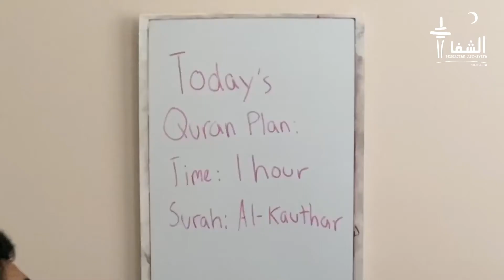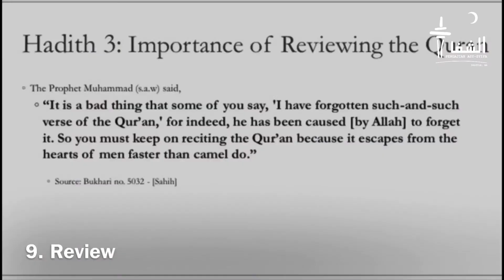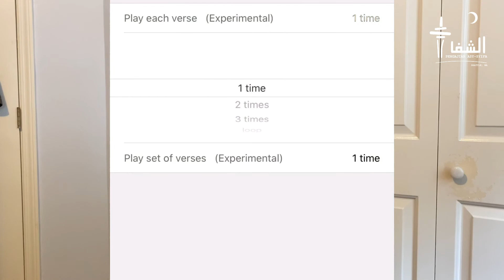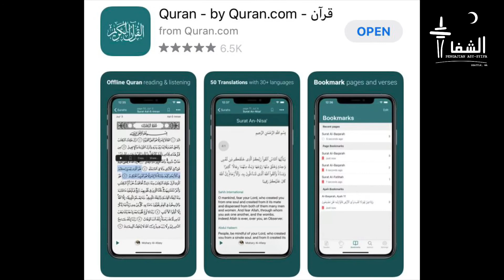10 Tips to Memorize Quran | Mubasheer Joban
How to memorize Qur'an